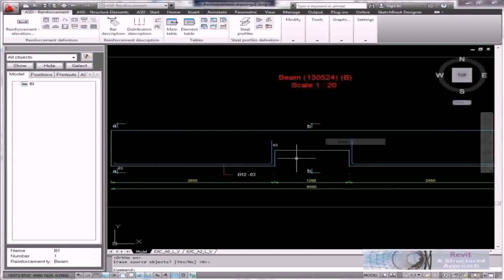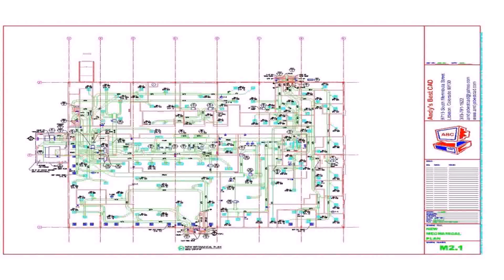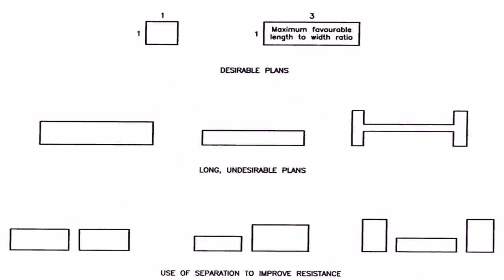Complete House Plan Autocad Free Download - Gif Maker DaddyGif.com (see description)